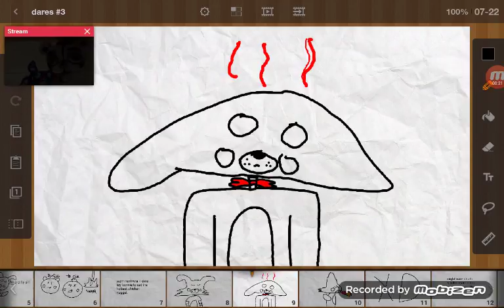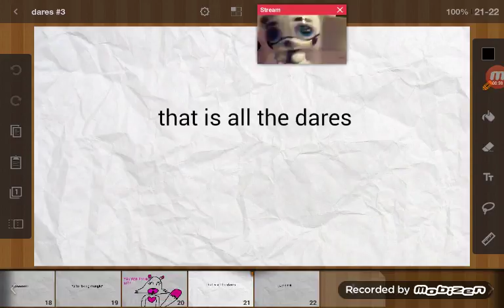Dares #3 (my own dare at the end it's a bonus)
This is a dares #3 hope u enjoy! :D